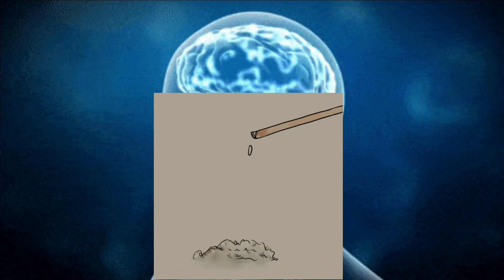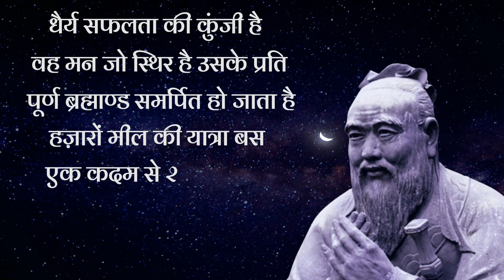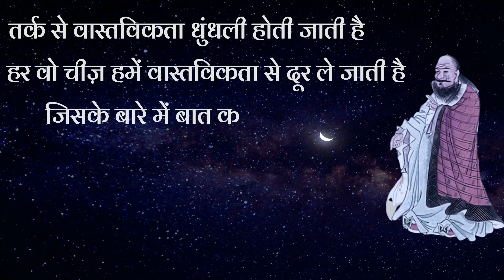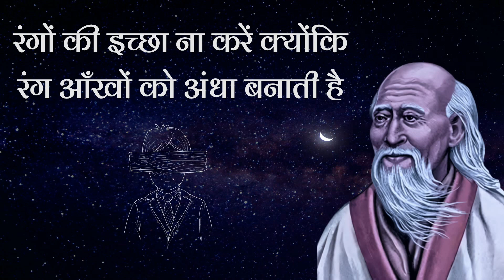Lao Tzu Teachings | लाओत्से के रहस्यमयी विचार | Life Lessons from Tao Te Ching | Taoism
Life Lessons from Tao Te Ching
Life Lessons from Lao Tzu
लाओत्से के रहस्यमयी विचार
लाओत्से के विचार
Lao Tzu Teachings
Taoism